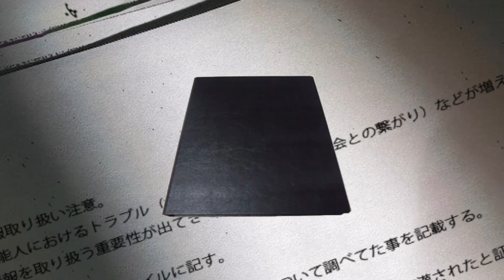【驚愕】鍵山優真の母親が蒸発した理由…音信不通となった現在や父親の職業に一同驚愕！『世界選手権』銀メダリストの父を襲った難病や熱愛彼女の正体に驚きを隠せない…！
今回は、鍵山優真さんについてご紹介します。